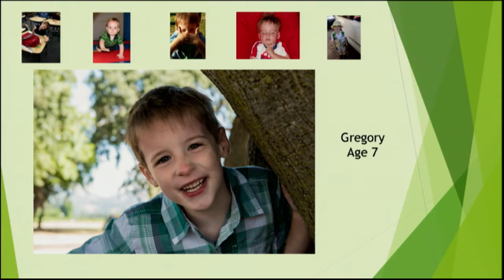EIE15: Katie Swingle's Story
Highlights from the General Session: "Faces and Voices of Reform: Why Our Voices Matter" on Friday, October 23 at the 2015 National Summit on Education Reform in Denver, Colorado.

Hosted by: Campbell Brown
Award winning journalist Campbell Brown is the co-founder and editor-in-chief of The Seventy Four, a non-profit news site that covers education and education reform issues around the country.

Panelists:
• Dr. Atira Charles, CEO, Think Actuality, LLC
• Nicholas Ford, Student, Indiana
• Lesley Poole, CEO, The SEED Foundation
• Taniya Stanton, Student, North Carolina
• Katie Swingle, Parent of Gregory, Florida